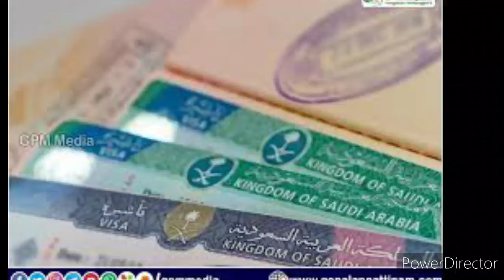Saudi Tamil News | JAFFNA TAMIL TV | 23.07.2024